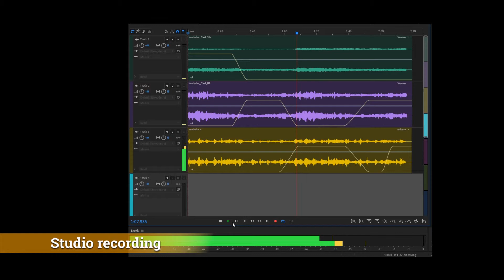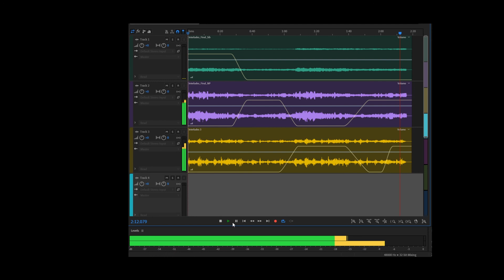Noteperformer comparison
Interludes III - True Art is Angsty

This video compares Sibelius Sounds (Sibelius Ultimate 2019), Noteperformer 3, and a professional studio recording, all featuring cello and violin.